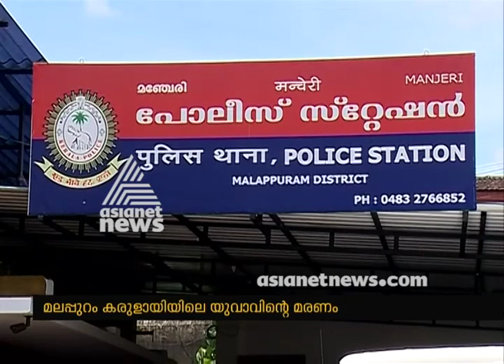Death of youth : Police searching for fake sidha | FIR 5 MAR 2019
Death of youth : Police looking for fake sidha | FIR 5 MAR 2019